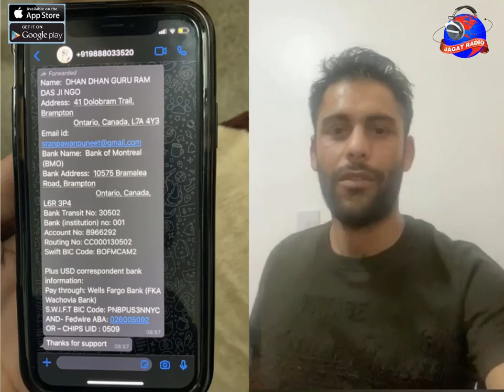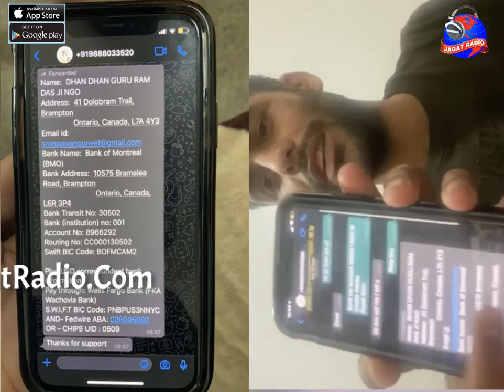ਗੋਲਡੀ ਪੀਪੀ, ਪੁਨੀਤ ਪੀਪੀ ਬਾਰੇ ਵੱਡਾ ਖਲਾਸਾ